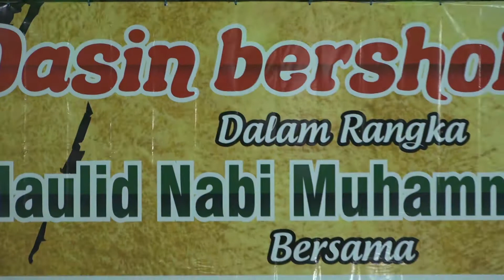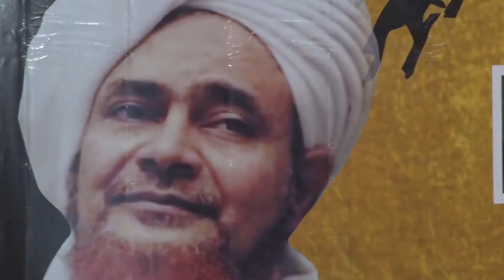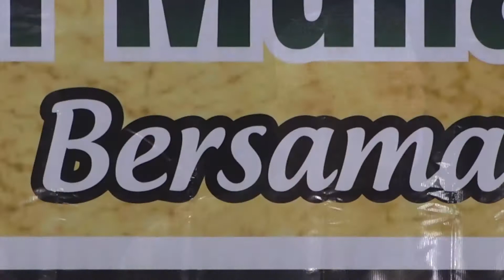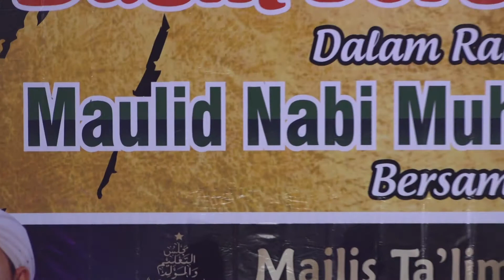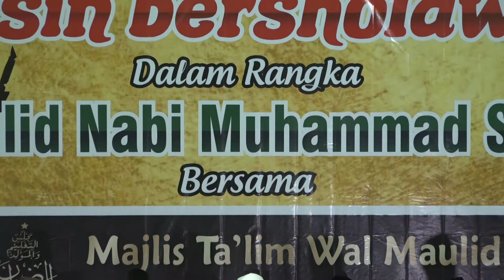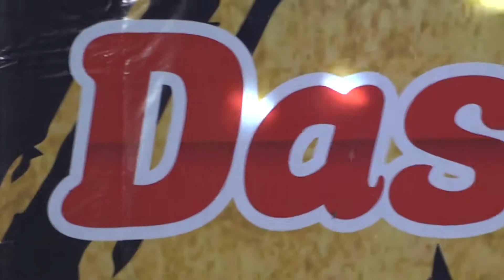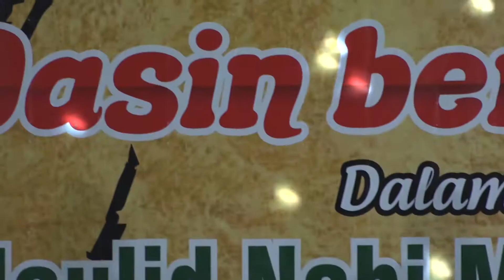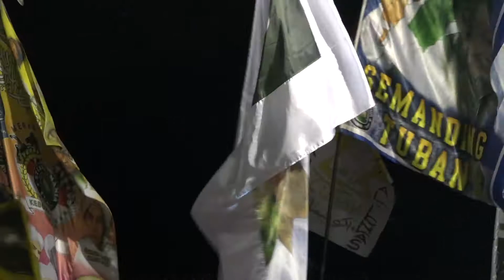DASIN BERSHOLAWAT BERSAMA AR RIDWAN TUBAN 5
DASIN BERSHOLAWAT BERSAMA AR RIDWAN TUBAN